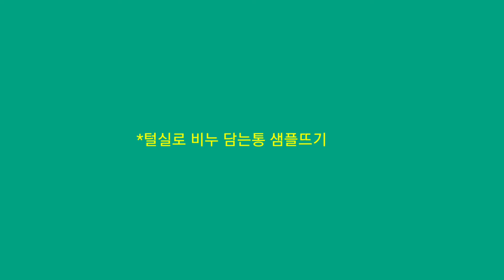🅾️비누곽 만들기와 뜨기(플라스틱 우유통.날개실 활용하기) [How to make a soap box by recycling yarn and plastic]